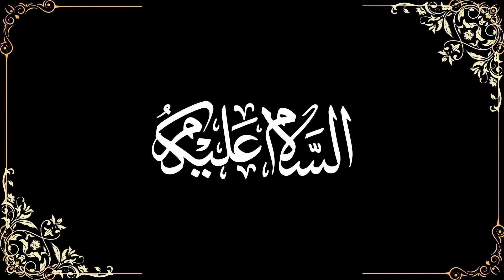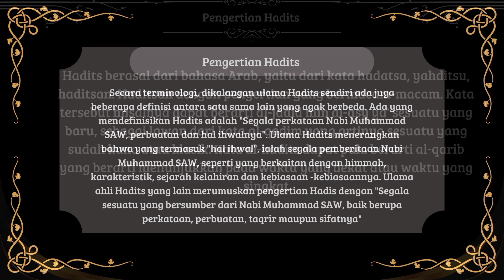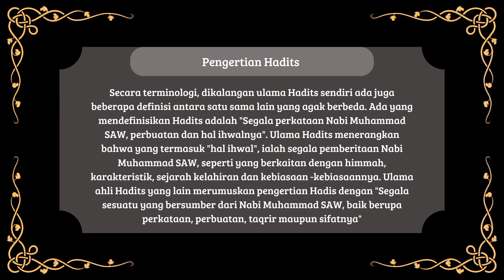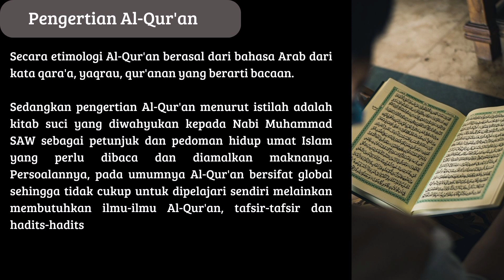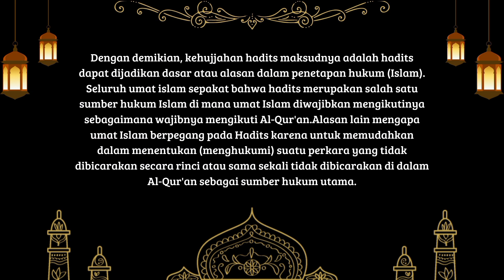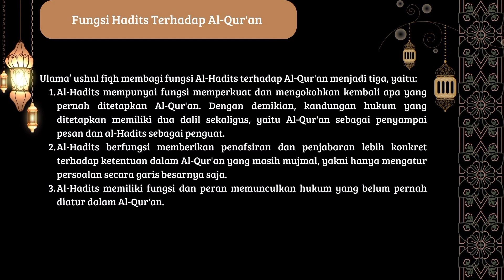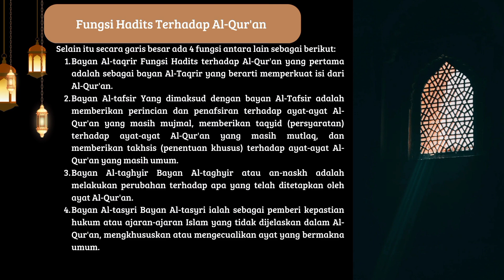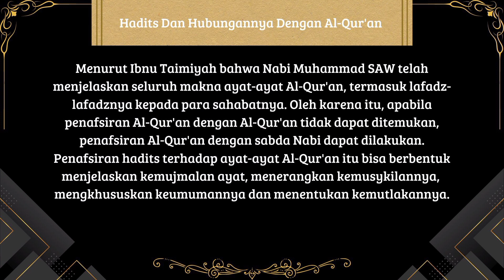Hadits dan Hubungannya dengan Al-Qur'an || Risma Putri Syawali (Eksyar - STIT Manggala)